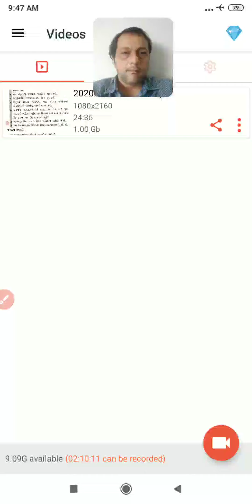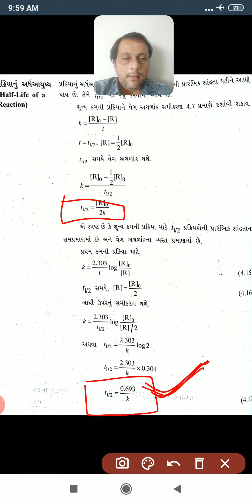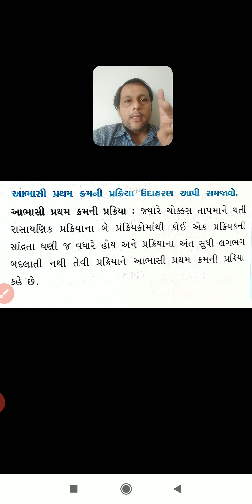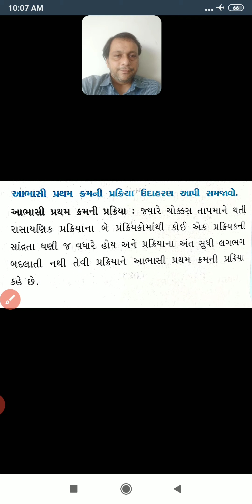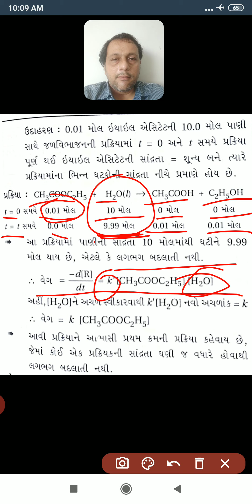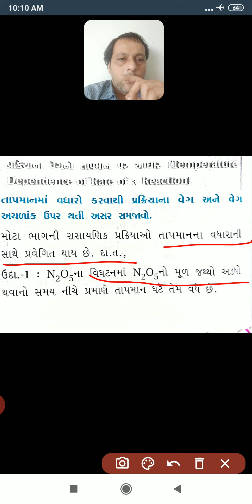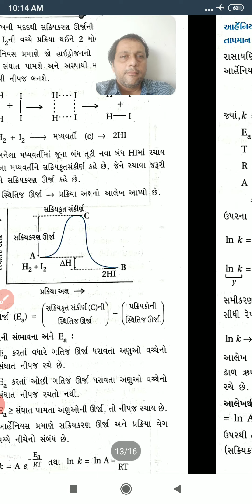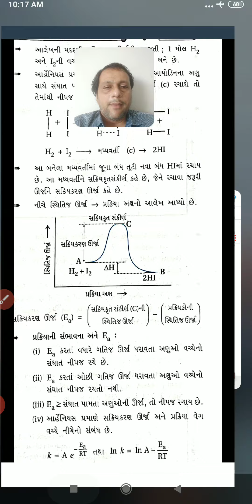Sunny shah sir chemistry std 12 ch 4 lecture 4